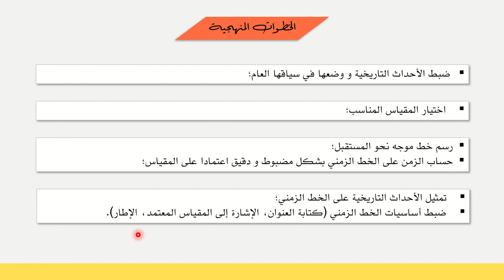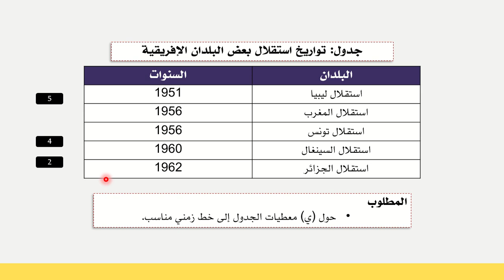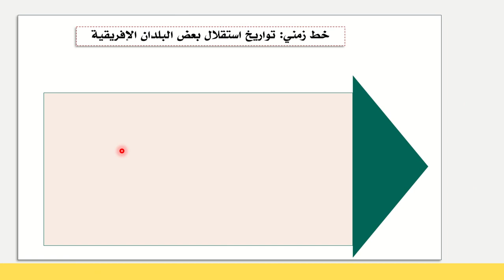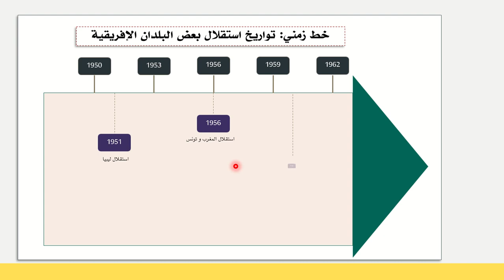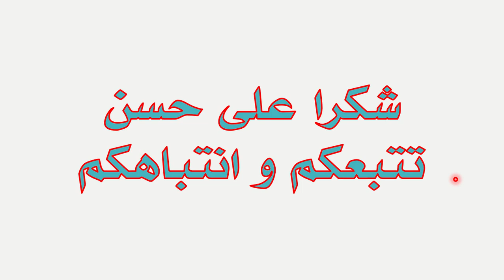إنجاز خط زمني، حصص الدعم، الثانية باك، جميع المسالك، الموسم الدراسي 2021-2022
نتناول في هذه الحصة بحول الله مهارة إنجاز خط زمني في إطار حصص الدعم، الخاصة بمستوى الثانية باك، جميع المسالك، برسم الموسم الدراسي 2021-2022